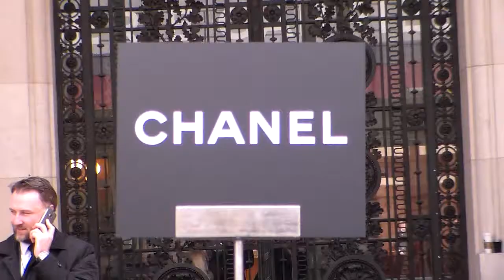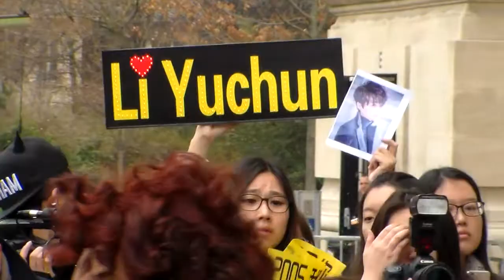Outside Arrivals Show CHANEL @ Paris 10 march 2015 Fashion Week